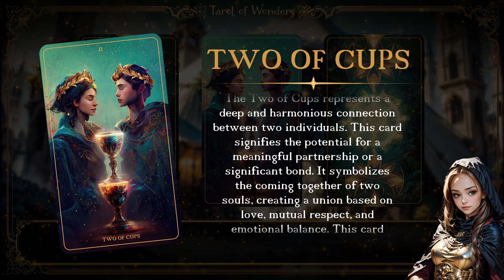Capricorn Tarot Reading - July 12th, 2024 - Tarot of Wonders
Capricorn Adventurer! Greetings! Krystaria is here to guide you through this week's tarot journey with insights to uplift your day and steer your course.

If the Santus Concorida Tarot deck resonates within you, consider making it your own at: